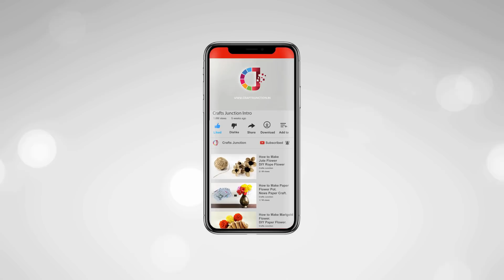DIY Storage Box | Jute Box | Crafst Junction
In this Video i will Show you  How to Make Jute Storage Box with Jute Rope in Very Easy Step.